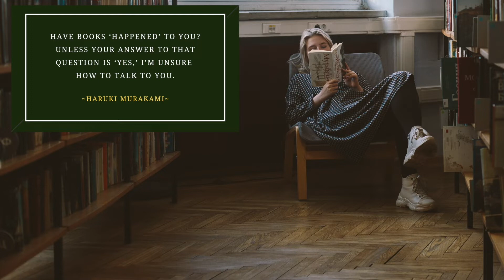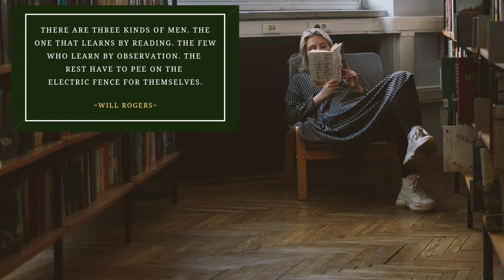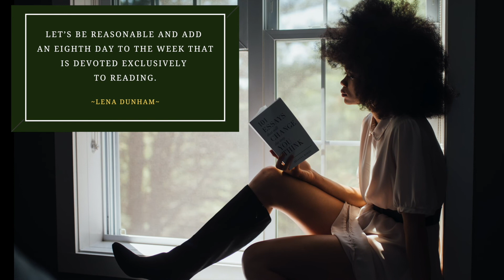QUOTESNIPS! -- ON THE JOYS OF READING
LINK TO QUOTESNIPS!

These quotes on the joys of reading are concise little packets of reminders of what many of us feel when we are ensconced in a book or essay or article. Reading is one of those absolute pleasures that combine the privacy of one's own mind with the connection to someone else's through the medium of language and storytelling. Enjoy!

QuoteSnips are short videos of collected quotes on subjects ranging from English to chocolate to horses to country music, from Yogi Berra to Winston Churchill to Dave Barry and many more!

RockN2Country is all about traditional country music and non-pop country music reactions and reviews.